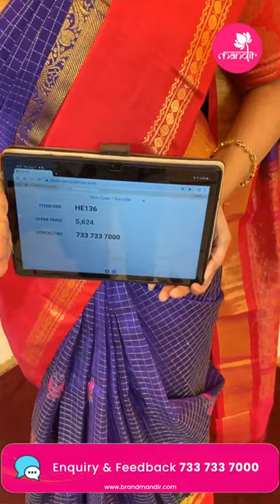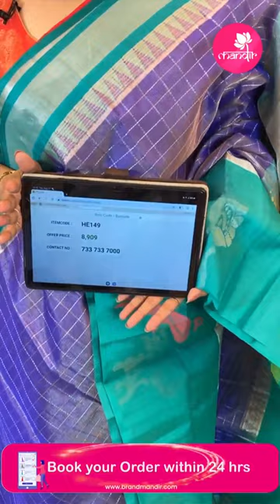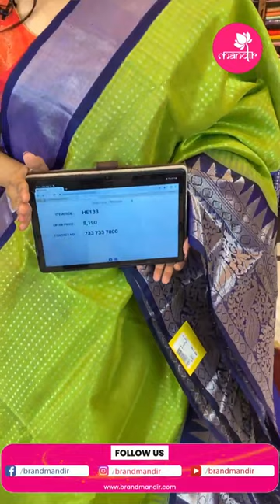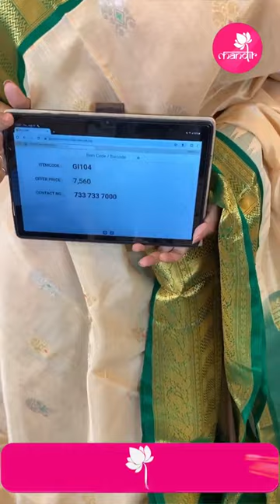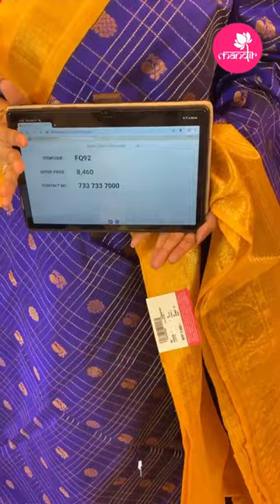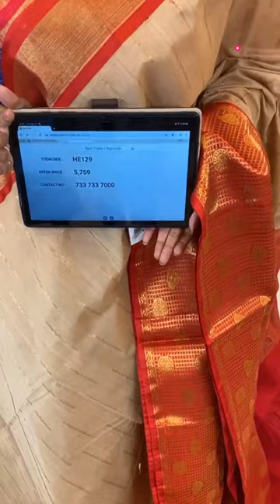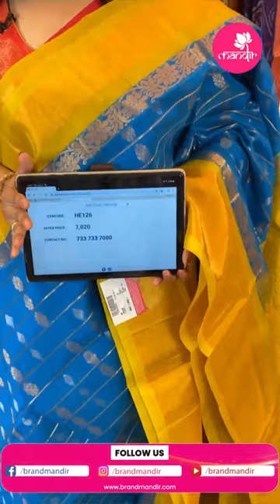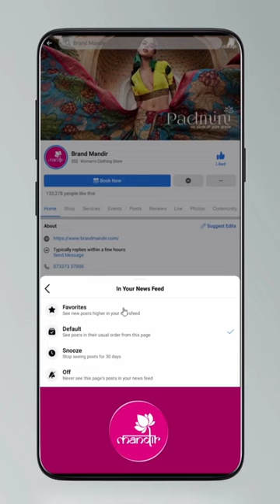Kuppadam Collection @ Weavers Price Valid For 24 Hours | Brand Mandir Sarees LIVE